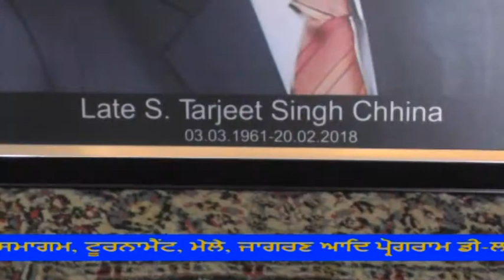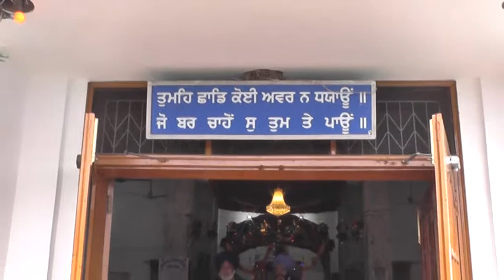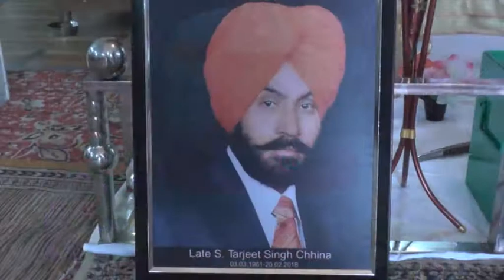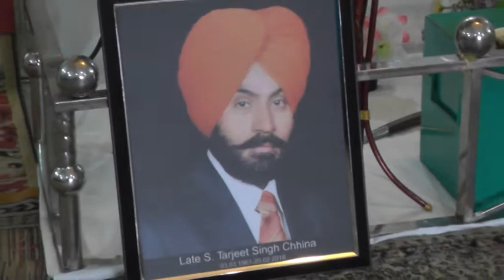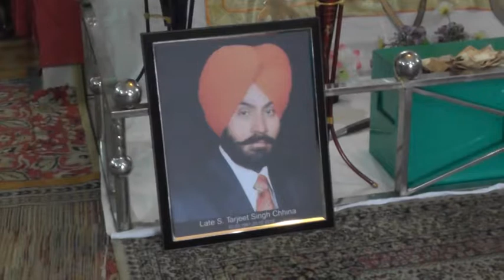468A Amritsar DVD